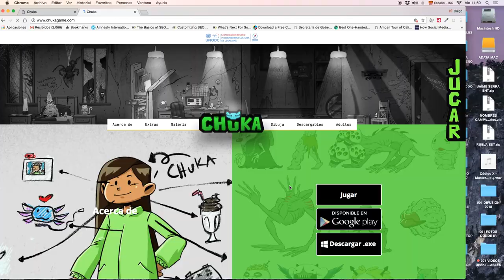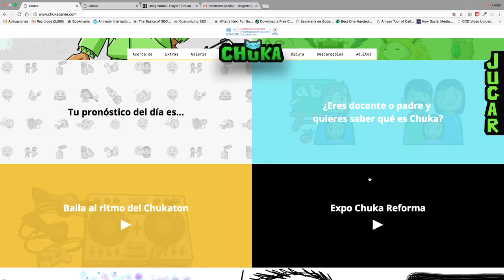Lanzamiento de CHUKA GAME en el CCD JUEGALO AQUÍ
La Oficina de las Naciones Unidas contra la Droga y el Delito (UNODC) en México ha desarrollado Chuka: Rompe el Silencio.
En este videojuego gratuito eres Chuka, una youtuber gamer que tiene una terrible pesadilla en donde aparecen sus haters. Enfrenta a tus enemigos con emojis que encontrarás en el camino. Para unos emojis súper poderosos mézclalos al ritmo del Chukatón en el Moji Mix.

Para ganar colecciona los monstruos de todos los niveles en tu Bestiario. También podrás dibujar tus propios monstruos y vestir a Chuka como quieras.